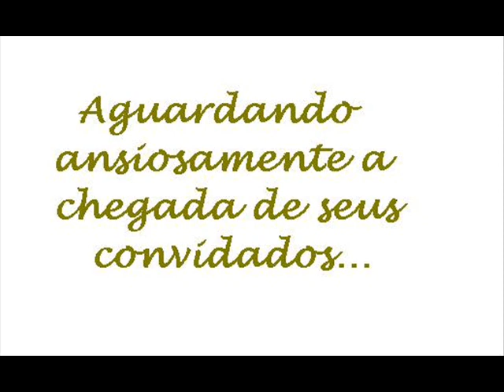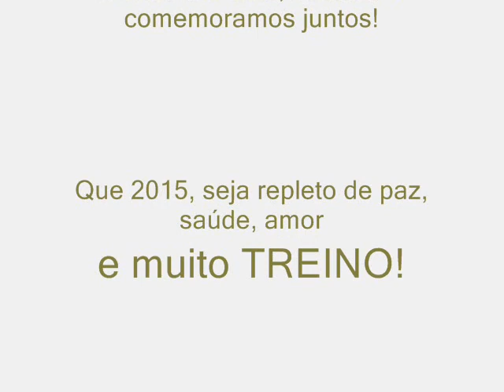BOAS FESTAS! NOITE DO BRANCO ACADEMIA ESPAÇO FITNESS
Encerramento do ano de 2014 com o lançamento do BodyMix (BodyAttack MIX 87, BodyPump MIX 92, BodyCombat MIX 62 , CX WORX MIX 17, Power Jump MIX 42, Sh'Bam MIX 18 e BodyBalance MIX 67